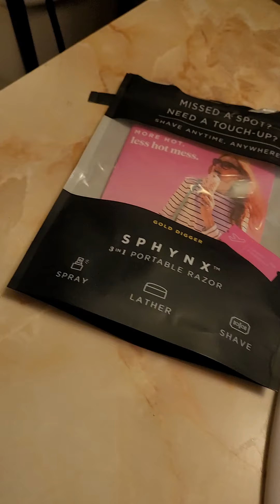Can you guess what this thing is ??